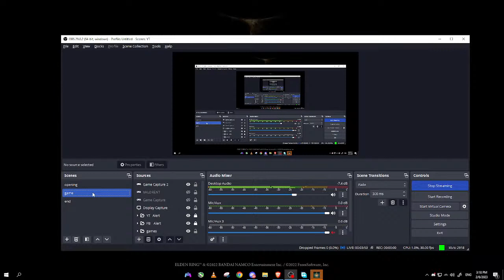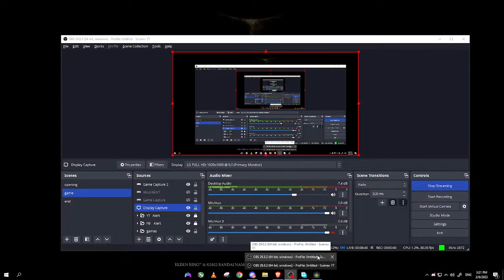🔴live Game play|| ELDEN RING || let's go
HI i'm packet
PC Specs
Motherboard : Asus TUF GAMING B550-PLUS Wi-Fi 6 AMD
processor : ryzen 5 3600
RAM :16GB XPG
graphics card :Asus GeForce GTX 1660 Super TUF 6GB OC Graphics Card
power supply: DN650 DEEPCOOL